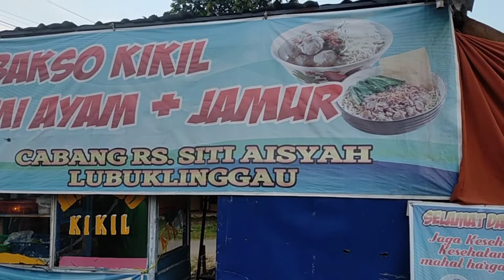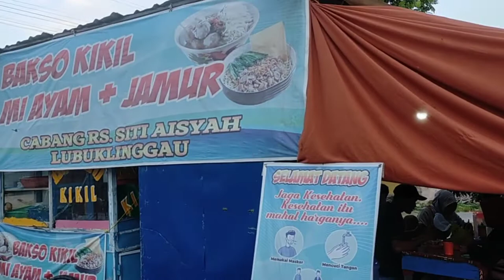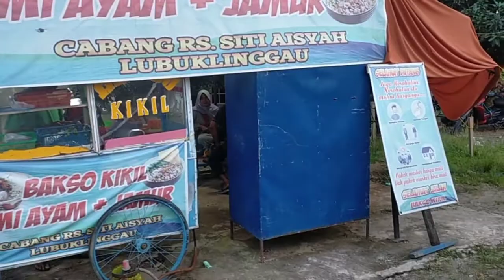KULINER BAKSO KIKIL MURATARA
Kuliner Bakso Kikil Muratara terletak di Jln.Lintas Sumatera, simpang SMA NEGERI RUPIT..

Ayooooo Teman-Teman Buruan Jajan Bakso Kikil dan Mie Ayam+Jamur yg Enakkkk Bangettttzzz di sini...